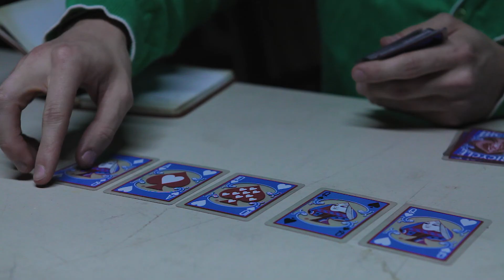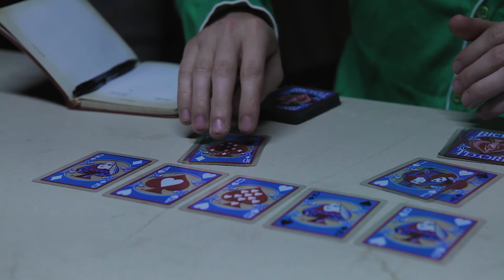Not In The Cards - Short Film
A film almost entirely done by Daniel Wine. Couldn't have been done without the help of Louis, Kaitlyn, Lisel, and others. I hope you enjoy this "solo" project, Not In The Cards.